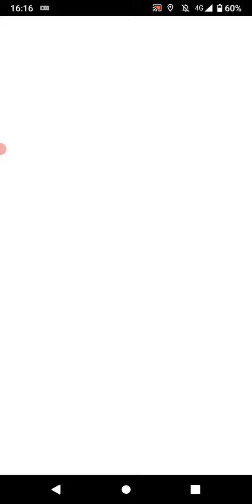ポケモンGO「ソロレイドでエアームドをGETするまで」（7）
手持ちポケモン：メガリザードンY、ブースター、ガオガエン、サンダース、シャンデラ
天候：晴
エアームドの切り札：ブレイブバード

イーブイの進化系2体参加